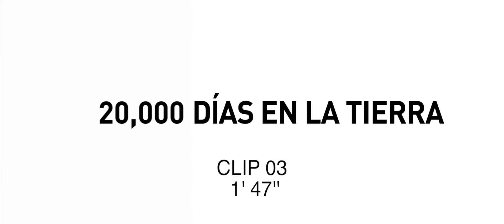20.000 DIAS EN LA TIERRA - clip 3 (cómo escribir una canción)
Drama y realidad se combinan en 24 horas ficticias en la vida del músico e icono cultural internacional, Nick Cave. Con ideas sorprendentemente francas y un íntimo retrato del proceso artístico, la película examina lo que nos hace ser lo que somos, y celebra el poder transformador del espíritu creativo.

Estreno en España: 7 de noviembre

Premiada en el Festival de Sundance, la película ha estado en la sección Perlas del Festival de San Sebastián 2014 y será la película de Clausura del Beefeater In-Edit de Barcelona.